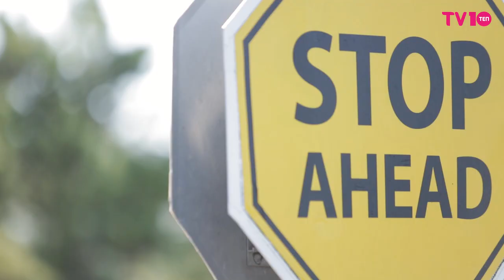[TV텐 비하인드] 청량 보스 차선우와 특별한 여름 바캉스 (텐스타 6월호 비하인드)